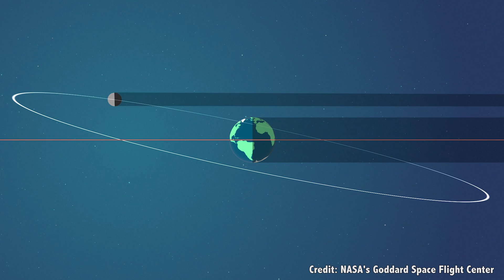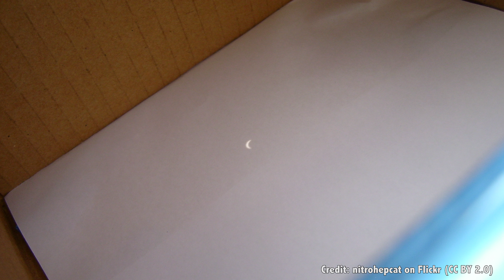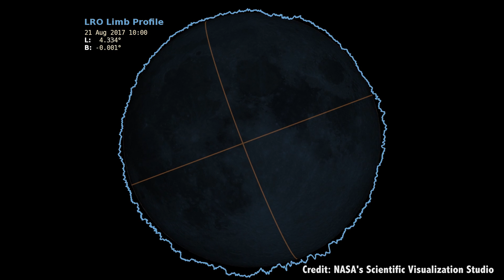What Happens During a Solar Eclipse? Get Ready for the Great American Eclipse on August 21, 2017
North America is preparing itself for the August Eclipse, so we thought it would be a good time to explain how eclipses work and what’s going on as the Moon briefly destroys the Sun.

Chloe Cain - @chloegwen2001

On Monday, August 21, 2017, the Moon is going to destroy the Sun. Briefly. But don’t worry, the Sun will return.

For the first time since 1991, the United States will experience a total solar eclipse. In fact, everyone in North America will get a chance to see some version of this epic event - 500 million people will see the Sun dim to some extent.

But for the fortunate people on an epic path from Lincoln City on the Oregon Coast, to Charleston, South Carolina, they’ll see one of the most dramatic and awe inspiring events of the sky.

If you’re one of the people along that path, and you’ve got the proper eye protection - make sure you’re wearing proper eye protection - you’ll see a bite appear on the side of the Sun. Over the course of over an hour, you’ll see more and more of the Sun disappear, blocked by the Moon.

At the halfway point, the last remnants of the Sun will be completely covered, casting the area in darkness. The Sun’s mysterious corona will appear as a ghostly halo around the Moon, and the stars will come out. For a few brief minutes, you’ll experience totality.

And that’s when the eldar Lovecraftian gods will come pouring forth from this eldritch rift in spacetime, to consume our planet in madness. Or, you know, maybe not, the ancient scrolls are unclear.

What is clear is that the Sun will return, slowly but surely. Then there’ll be traffic jams as a huge population returns home, spiritually awakened by this momentous event.

Will you be there? I will.

But what’s going on? What are the underlying geometries that create such a spectacular moment for us to witness?

Eclipses are caused because of the orbital alignments of the Earth, Sun and Moon. The Earth travels around the Sun, and the Moon travels around the Earth. When the Moon is in the Earth’s shadow, that’s a lunar eclipse, and when the Moon’s shadow falls on the Earth, that’s a solar eclipse.

The Earth orbits the Sun at an average distance of about 150 million kilometers, and the Moon orbits the Earth at a distance of about 385,000 kilometers. But in one of the craziest coincidences, the size of the Moon and the size of the Sun are almost exactly the same from our perspective.

The Sun is 400 times bigger than the Moon, but it also happens to be 400 times farther away.

The Moon is slowly drifting away from the Earth, so in a few billion years, this will no longer be the case. The Moon will no longer be big enough in the sky to perfectly cover the Sun.

We don’t get eclipses every month because the orbits of the Earth and Moon are slightly inclined from each other. Sometimes the Moon passes above the Sun, other times it passes below.

From the Earth’s perspective, you’ll see the Moon chomp away and block the Sun. But seen from space, you’ll see a better idea of what’s going on. The Moon casts a shadow down onto the surface of the Earth.

For the 2017 eclipse, the shadow appears out in the Pacific ocean, and then races across the surface of the planet. For anyone actually caught in the shadow, they’re able to see the complete eclipse, where the Moon fully blocks the Sun.

For everyone else on either side of the shadow, you see a partial eclipse, where only a chunk of the Sun is blocked by the Moon.

Every year, there are usually a couple of total solar eclipses, visible from somewhere on the planet, and there are larger chunks that can see a partial eclipse.

The Earth follows an elliptical path around the Sun, and the Moon makes its own elliptical path around the Earth. So the size of both the Sun and the Moon can be slightly different sizes in the sky. When the Sun is at its largest, and the Moon is at its smallest, that’s an annular eclipse. The Moon doesn’t completely cover the Sun and create the special event of a total eclipse.